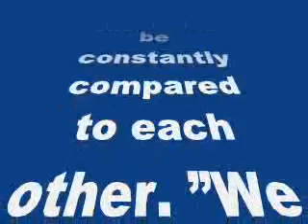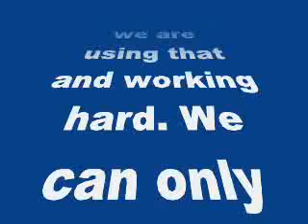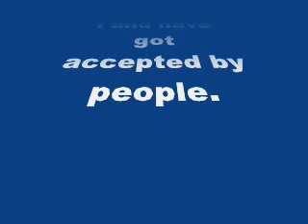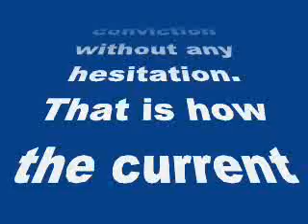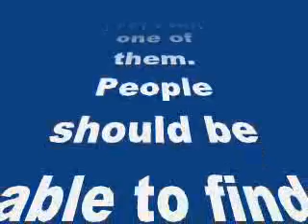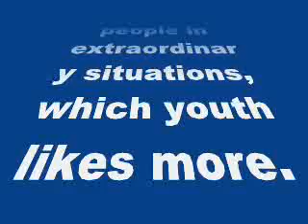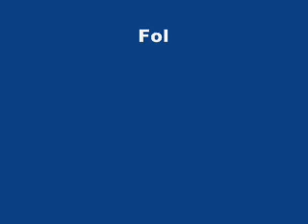Arjun Kapoor: I am not conventional and have got accepted by people-Review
Arjun Kapoor: I am not conventional and have got accepted by people

The Tevar actor says the current generation of actors in Bollywood is not interested in the number game
The 29-year-old star feels ranking of actors is subjective so they should not be constantly compared to each other. ”We are not horses that we will always be in a race. We are not interested in becoming number one, two or three. These rankings are subjective. 10 people will like one actor, others will like some different actor.
“We are new. We are enjoying just being a part of this profession. We have got an opportunity to be in Bollywood, we are using that and working hard. We can only think about the number game after sustaining for 10-12 years. Media should not compare us,” Arjun said on the sidelines of Agenda Aaj Tak 2014. TheIshaqzaade star said audience has started accepting unconventional-looking actors, which has helped him gain a fan base.
“Times have changed. Unconventional-looking actors are accepted today, I am not conventional and have got accepted by people. Conventional has become boring. This is an exciting time today. We can express our attitude, personality and conviction without any hesitation. That is how the current generation is. This has affected Bollywood too,” Arjun said. The actor added that nowadays real characters are written, which are not larger-than-life, unlike the old times when there was a certain image of a Bollywood hero.
According to Arjun, relatable characterisation is one of the reasons why actors don’t have the same stardom as veteran superstars today. ”People’s mindsets have changed. I am a very regular-looking guy so people feel I am one of them. People should be able to find a connection with the actors. ”We are not projected larger-than-life, we are regular people in extraordinary situations, which youth likes more. It does not like us flaunting stardom. They rather see relatable characters. Maybe this is why it will take us longer to reach status of stars of previous generation,” he said.
Praising the three superstars of Bollywood — Salman, Shah Rukh and Aamir Khan, Arjun said they are case studies in themselves. ”The Khans are anomalies. They are case studies. They are surviving in the industry for past 27 years. They are doing better and better. ”What Shah Rukh has achieved in Happy New Year in terms of physique… At this age, people are reinventing their body, acting. Salman has ‘repeaked’ at his peak. Aamir does one movie in three years and people decide that they will watch it. Such things happen once in 1000 years,” the young actor said.